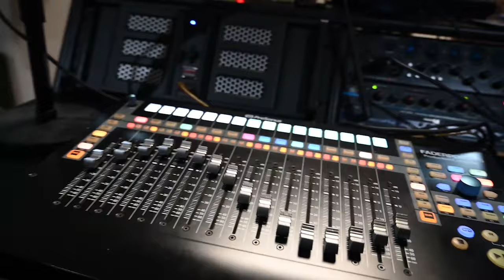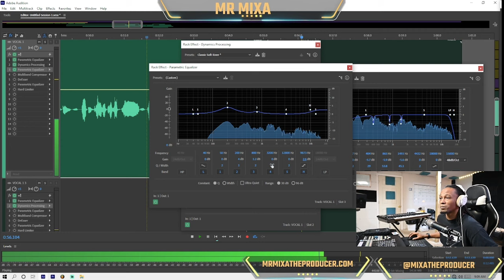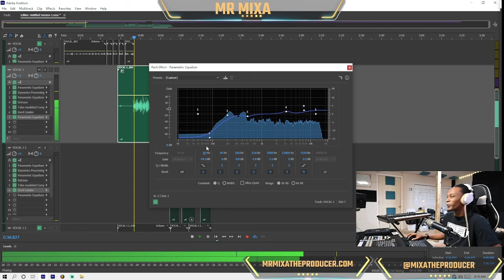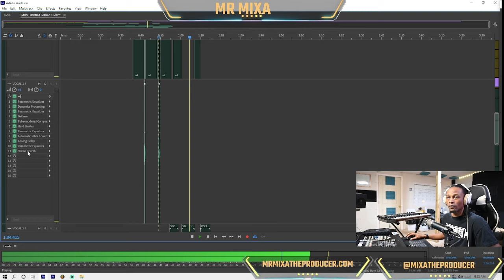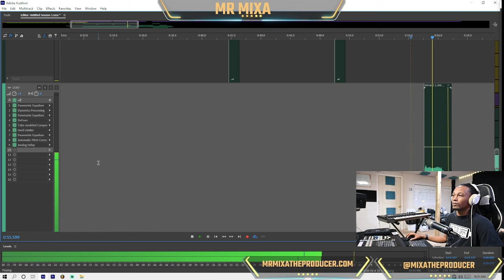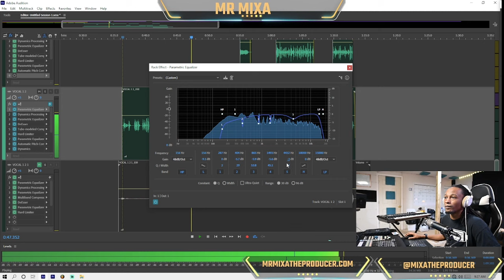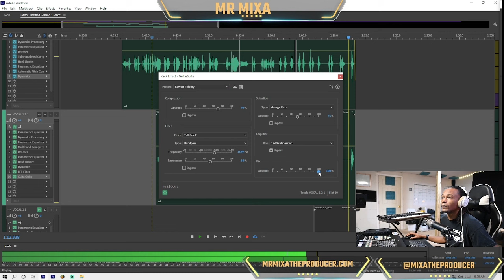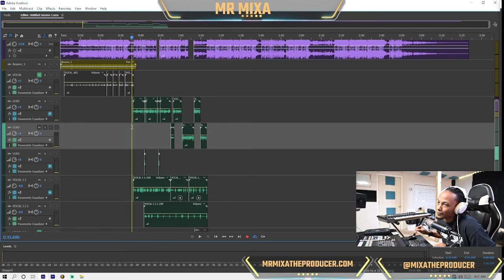How To Mix Lke A Pro In Adobe Audition(Verse)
ALL INPUT IS GREATLY APPERCIATED.
mrmixaproductions LLC
*BEATS*TYPE BEATS *MUSIC VIDEOS*HOW-TO ADOBE AUDITION*NEWS PODCAST*SKITS